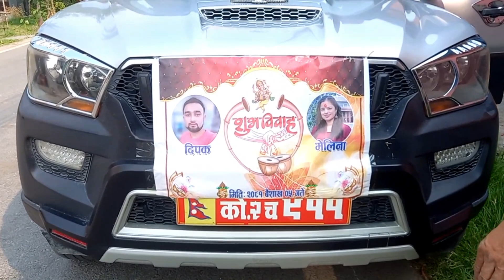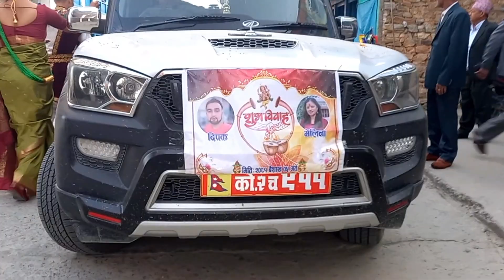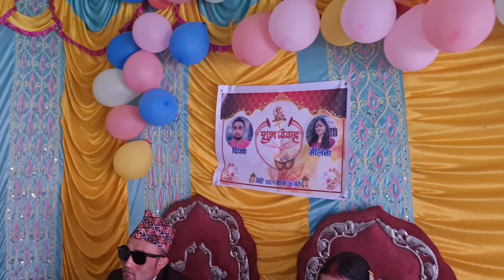wedding ceremony of melina❤️❤️ //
wedding at khotang, majuwagadi khalle -4 , diktel